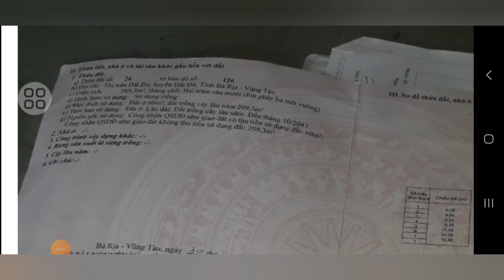TRUNG TÂM THỊ TRẤN ĐẤT ĐO. MẶT TIỀN ĐƯỜNG NHỰA THÔNG. KINH DOANH BUÔN BÁN TỐT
CHỦ NGỘP NẶNG GỬI BÁN GẤP LÔ ĐẤT MẶT TIỀN ĐƯỜNG NHỰA THÔNG THUỘC THỊ TRẤN ĐẤT ĐO BRVT NẰM TRONG KHU DÂN CƯ ĐÔNG ĐÚC GẦN TẤT CA CÁC TIỆN ÍCH XUNG QUANH NHƯ TRƯỜNG HỌC CHƠ UỶ BAN NHÀ THƠ VVV
TỔNG DIỆN TÍCH ĐẤT NGANG 11M DÀI 24M CHỦ ĐÃ LÊN 60M THỔ CƯ, XÂY DỰNG TỰ DO GIÁ CHỈ 2TY150